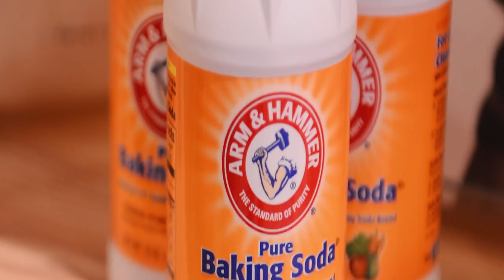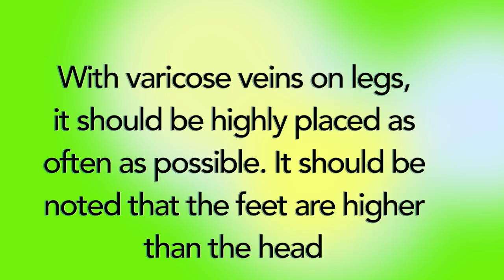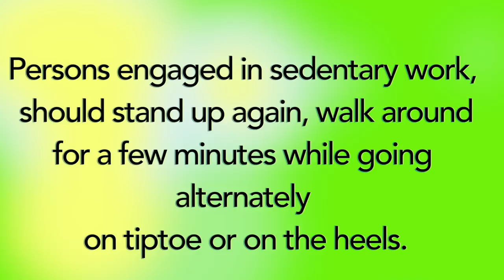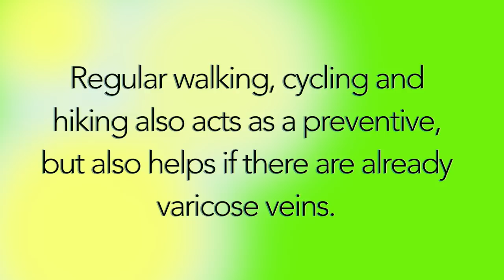HOW TO GET RID OF VARICOSE VEINS WITH BAKING SODA AND VAPORUB |Khichi Beauty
HOW TO GET RID OF VARICOSE veins with baking soda and Vaporub

MY FILMING EQUIPTMENTS:

MY CAMERA
MY SOFTBOXES
MY STILL CAMERA
MY RING LIGHT
MY SELFIE LIGHT

Khichibeauty